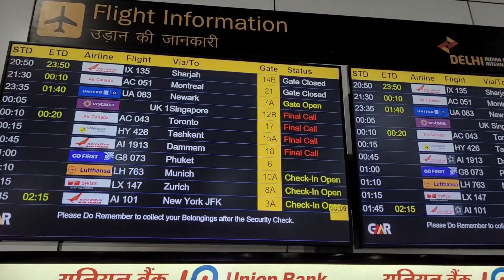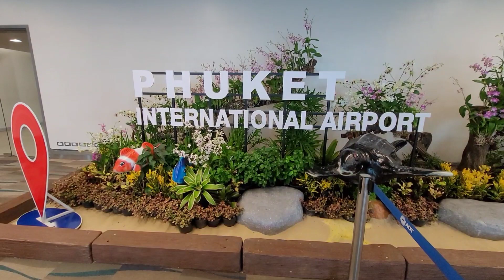My First International Flight Travel tip,Airport Walk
Hi,

In this video, we are going for our first international flight & trip. It is the best experiance of my life. I have shown the airport walk, travel tips, flight preperations and all in this vlog.